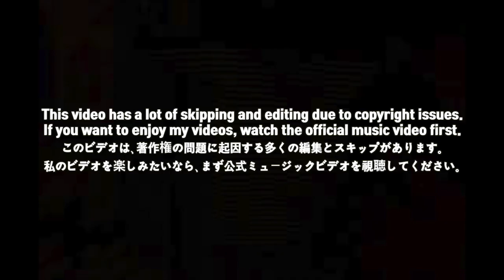[EXCLUSIVE!]🇯🇵🇰🇷🔥Korean Hiphop Junkie react to OUTLAW / BADSAIKUSH "舐達麻" Feat.KENNY-G (JPN/ENG SUB)